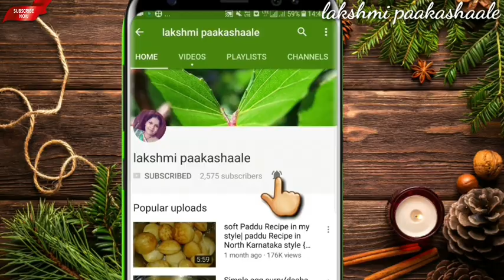ಪಕ್ಕಾ ಹಳ್ಳಿ ರುಚಿ ನೆನಪಿಸುವ ಈ ಕಾರ ಚಟ್ನಿ ತಿಂಗಳಾದ್ರು ಹಾಳಾಗಲ್ಲ | Side dish for rice roti chapathi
hi friends welcome to my lakshmi paakashaale .🙏🙏🙏

ನನ್ನ ಸದಸ್ಯರಿಗೆ ನನ್ನ ಚಾನೆಲ್ ಗೆ ಆತ್ಮೀಯ ಸ್ವಾಗತ ಇವತ್ತಿನ ವಿಡಿಯೋ ಮೊಲಕ ನಾವು ಅತಿ ರುಚಿಕರವಾಗಿ ಮತ್ತು ಸುಲಭವಾಗಿ ಕುಸುಬಿ ಚಟ್ನಿ ಮಾಡೋದು ಹೇಗೆ ಅಂತ ತೋರಿಸುತ್ತೇವೆ ಈ ವಿಧಾನ ಮತ್ತು ವಿಡಿಯೋ ಇಷ್ಟ ಆಗಿದ್ದರೆ ಲೈಕ್ ಮಾಡಿ ಮತ್ತು ನಿಮ್ಮ ಗೆಳೆಯರಿಗೆ ಶೇರ್ ಮಾಡಿ ಧನ್ಯವಾದಗಳು. 😊🙏🙏🙏🙏🙏

safflower seeds
ingredients

safflower seeds
red chilli powder
garlic
oil
salt to taste
curry leaves
coriander seeds

thanking you,,,,,,,.